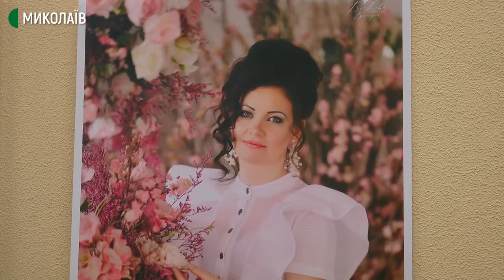У Миколаєві відкрилась фотовиставка, присвячена мамам, що виховують дітей з інвалідністю